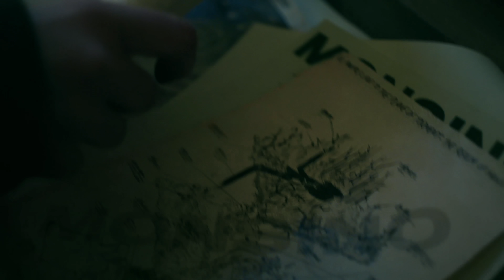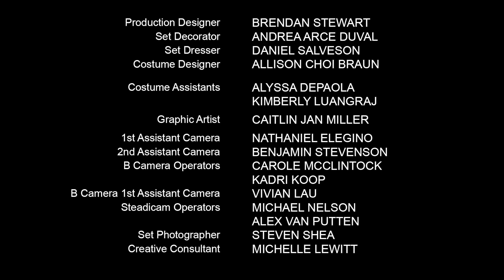THE GIRL IN THE WOODS | Crypt TV Monster Universe | Short Film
Fans of this short, watch the trailer for the NEW Girl in the Woods 8 Episode SERIES coming to Peacock October 21st 2021

Never. Open. The. Door. Starring Kal Penn and Peyton List

Carrie (Adult) - Peyton List
Carrie (Young) - Carrisa Bazler
Arthur Dean (AD) - Kal Penn
Scarlet Siren #2 - Lize Johnston
The Brute - Eric Prochnau
AD's Wife - ShaiFali
AD's Son - Viravara Shetty
Scarlet Siren #1 - Charlotte Taschen
Stunt Coordinator - Brian Danner
Stunt Double (Arthur Dean) - Brandon Amano
Stunt Double (Adult Carrie) - Katelyn Brooke
Stunt Utility - John Hurley
Stunt Utility - Whitney Ortega
Photo Double (Arthur Dean) - Jamie Qureshi

Directed By - Roxine Helberg
Written By - David Calbert
Written By - Van Nguyen
Executive Producer - Jack Davis
Executive Producer - Kate Krantz
Executive Producer - Darren Brandl
Executive Producer - Cameron Fuller
Co-Executive Producer - Michael Cruz
Developed By - Jasmine Johnson
Supervising Producer - Jared Parsons
Supervising Producer - Anthony Mugnolo
Line Producer - Cherelle George
1st AD - Wes Middleton
2nd AD - Emily Troedson
Director of Photography - Antonio Cisneros
Edited By - Adam Huebner
Casting by - Natalie Avital
Music Composed By - Jeff Grace
Production Designer - Brendan Stewart
Set Decorator - Andrea Arce Duval
Set Dresser - Daniel Salveson
Costume Designer - Allison Choi Braun
Costume Assistant - Alyssa DePaola
Costume Assistant - Kimberly Luangraj
Graphic Artist - Caitlin Jan Miller
1st AC - Nathaniel Elegino
2nd AC - Benjamin Stevenson
B-Camera Operator - Carole McClintock
B-Camera Operator - Kadri Koop
B- Camera 1st AC - Vivian Lau
SteadiCam - Michael Nelson
SteadiCam - Alex Van Putten
Set Photographer - Steven Shea
Creative Consultant - Michelle Lewitt
Makeup Department Head & Fabricator (Scarlet Siren) - Christopher Osorio
Key Makeup Artist - Kao Miyamoto
Makeup Artist - Brittany Fontaine
Makeup Artist - Shaina Paulson
Makeup Artist - Ashley Stansbury
SFX Makeup Artist - Emily Kirkpatrick
Hair Stylist - Oasis Nguyen
Concept Artist - Ben Garriga
Concept Artist - Gary Bedell
Fabricator - Robotic Arms Creature Effects Inc.
The Brute Costume - Refrub Spectre Effects
Key Grip - Francisco "Pancho" Ortiz
Key Grip - Matthew Cole
Best Boy Grip - Kyle Shaddeau
Best Boy Grip - Igor Kamoevi
Gaffer - Dijon Herron
Gaffer - Taylor Huddleson
Best Boy Electric - Daniel Kreuziger
Swing - Daniel Boynton
Swing - Katie Gurtis
Sound Mixer/Boom Operator - James Salini
Script Supervisor - Tai Nicole Weinman
Script Supervisor - Bethann Morgan
Production Manager - Max Berryhill
Key Production Assistant - Oliver M. Konteh
Set PA - Josh Martinez
Set PA - Allen Amechi
Set PA - Joel Fant
Set PA - Victor D. Hernandez
Set Medic - Jacob Smith
Set Medic - Kalani Martin
Studio Teacher - Robert Andrews
Water Truck Driver - Manuel S. Michel
Production Legal - Meghan M. Victor
Additional Editing - Gabriel A. Montoya
Additional Editing - Tim Mirkovich
VFX - Treehouse Digital, Tom Saville
Post Sound Services - Smart Post West
Re-Recording Mixer - Michael Perricone C.A.S.
Post Production Manager - Beth Tashjain